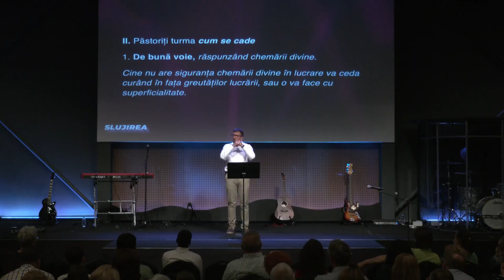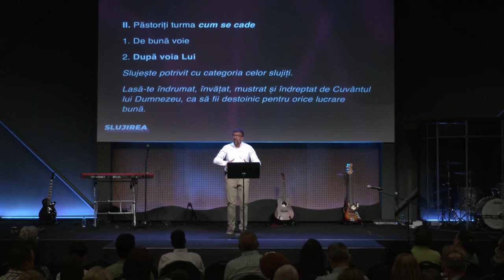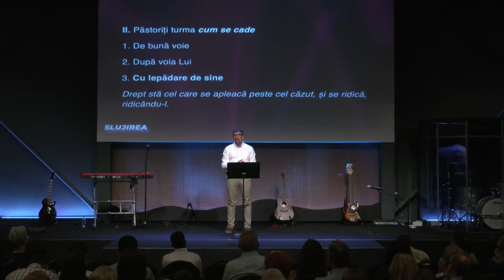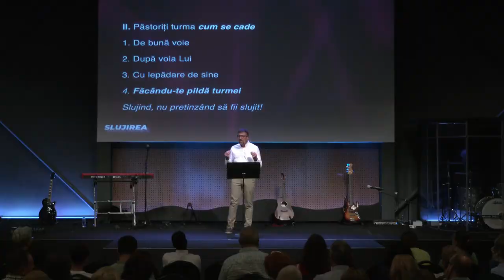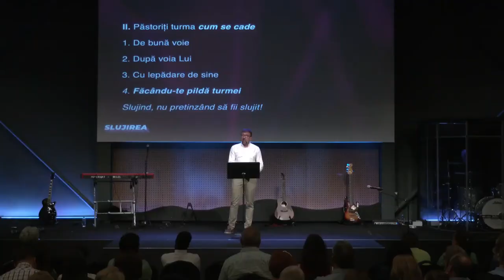Rei Abrudan - Modelul slujirii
Biserica Via Cluj - mesaj din seria de predici "Slujirea", rostit de pastorul Rei Abrudan, în data de 10 septembrie 2023. Predici pentru vremuri grele